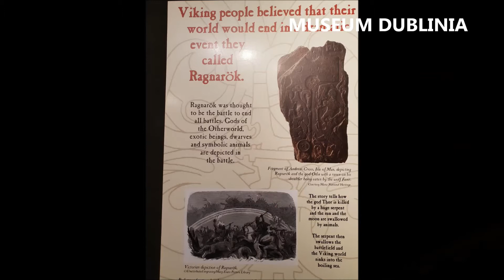3ESO Trip To Dublin